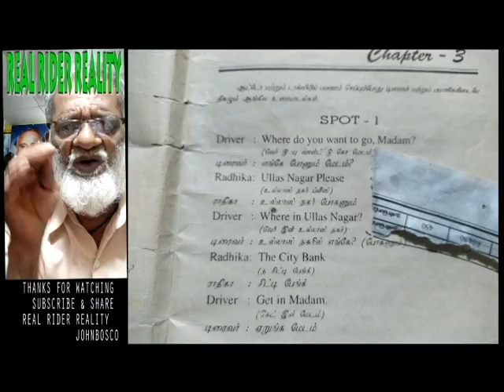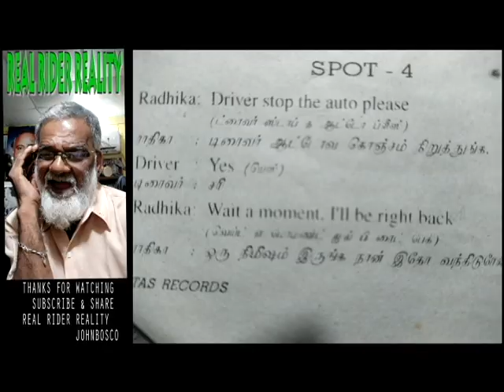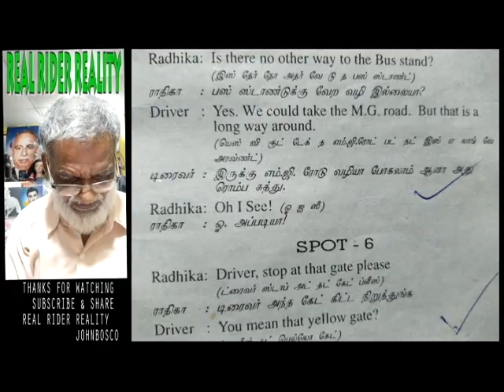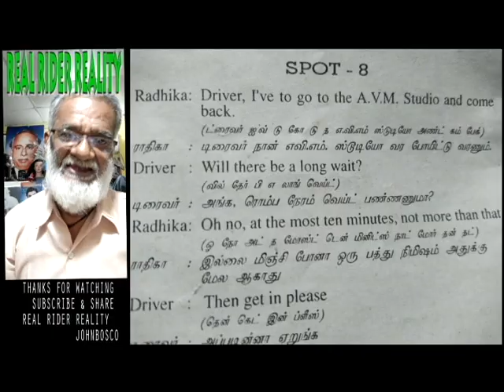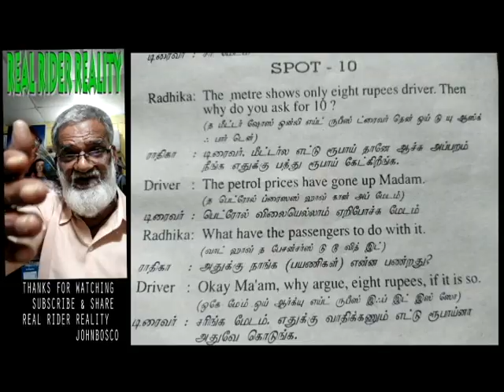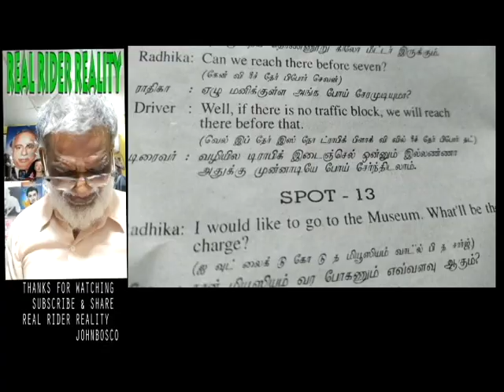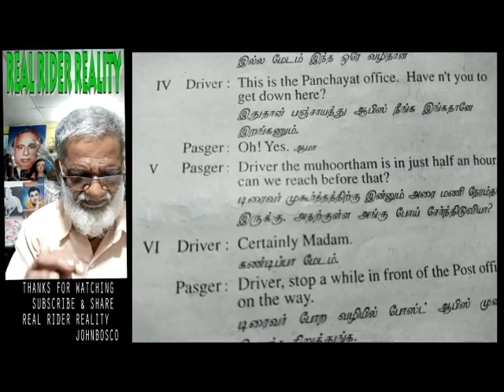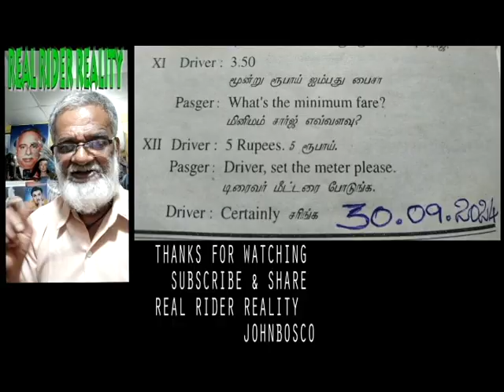ஸ்போக்கன் இங்கிலீஷ் IN EVERYDAY LIFE#தமிழில் ஆங்கில மொழி பயிலகம் spokenenglis real rider reality#